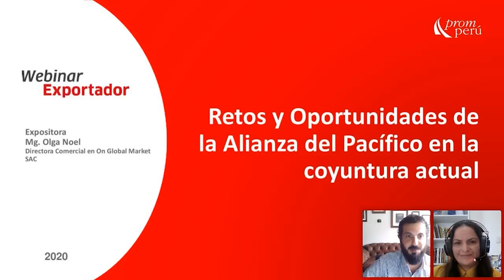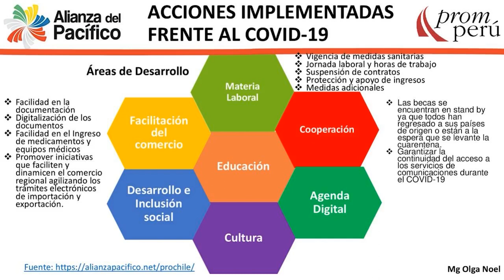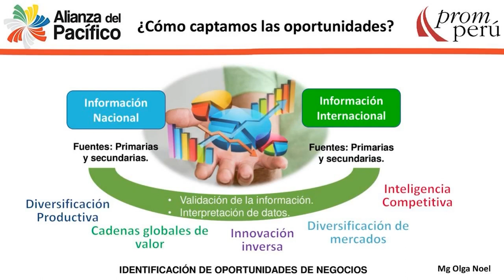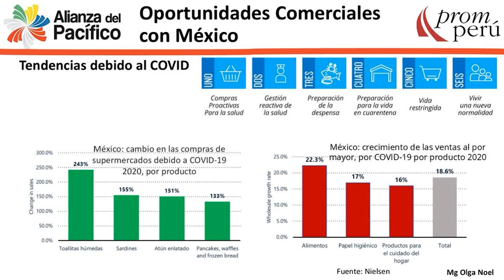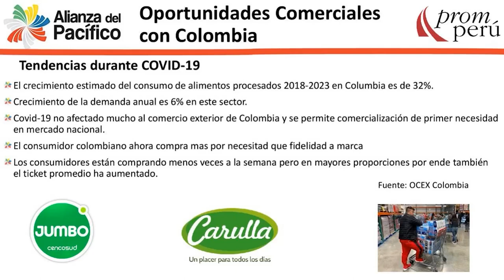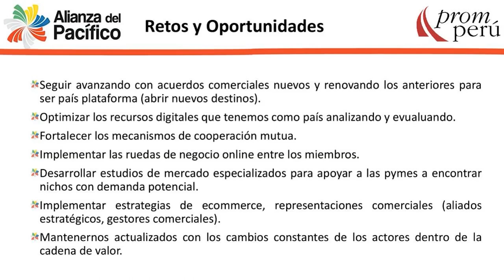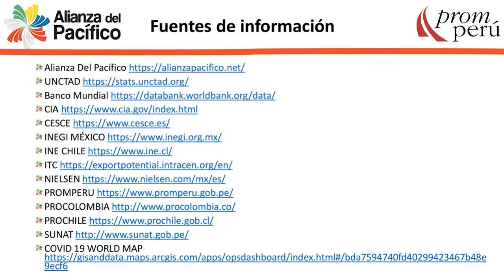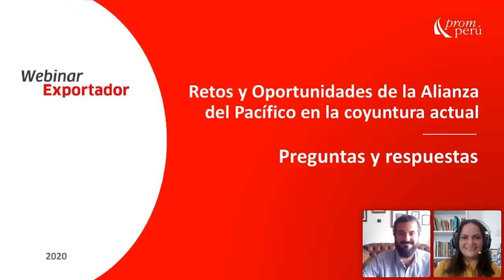Retos y Oportunidades de la Alianza del Pacifico en la coyuntura actual - Olga Noel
En el marco del Estado de Emergencia por COVID-19, PROMPERÚ continúa potenciando las capacidades y competitividad de los exportadores peruanos. En este webinar, conozcamos cuáles son los beneficios que tenemos como miembros de la Alianza del Pacífico, a cargo de Olga Noel, Magister y Directora Comercial de On Global Market.